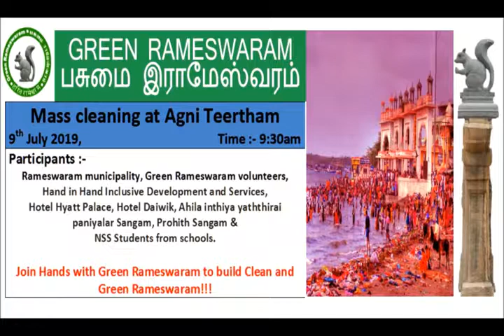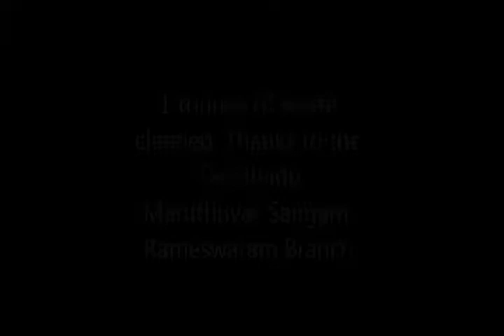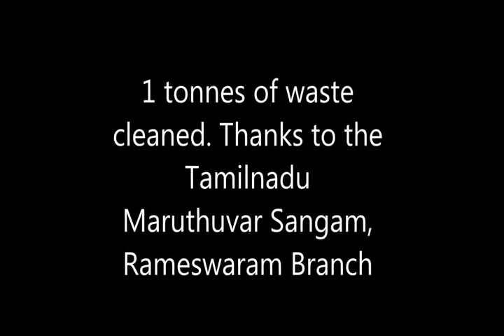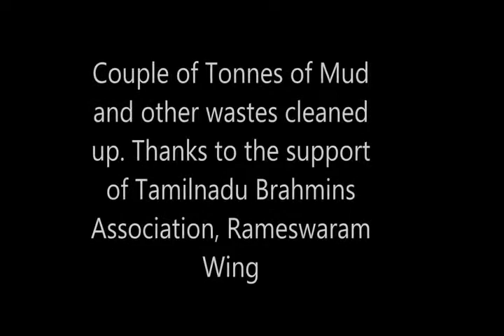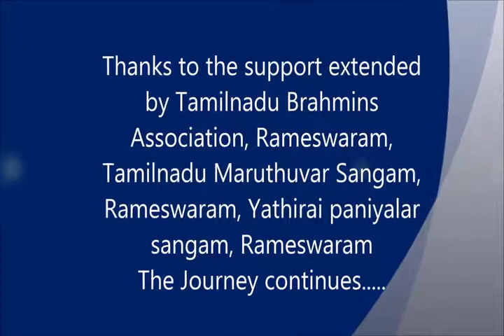Mass cleaning Final version